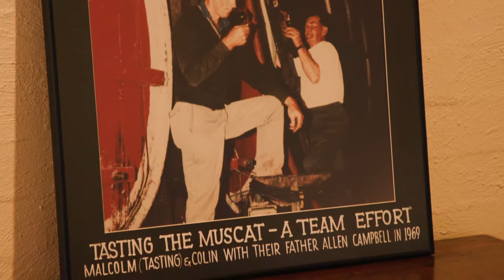James Halliday on Campbells Wines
Industry great, James Halliday, takes you through the meaning of Australia's First Families of Wine and the influence that Campbells Wines has had on the industry since 1870.